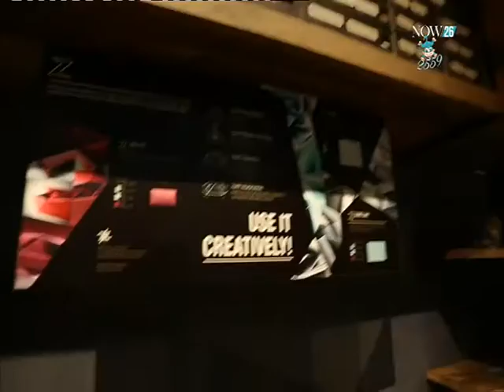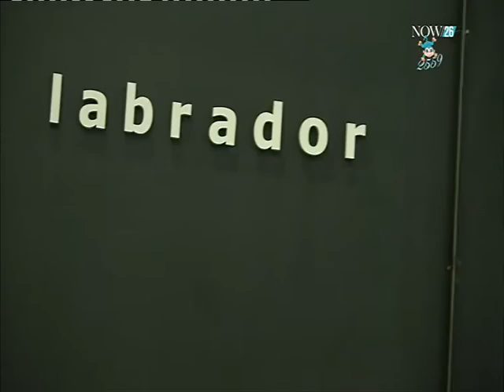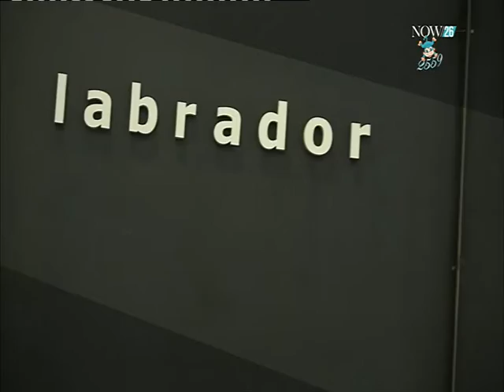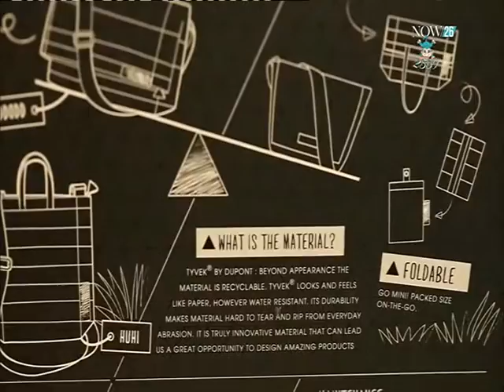"Labrador" ธุรกิจที่เริ่มจากเครื่องหนัง (3-1-59)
Dream Chaser : คุยกับ "เอนก กุลทวีทรัพย์" เจ้าของร้าน Labrador ถึงแรงบันดาวใจในการทำธุรกิจ "NOW26" 3-1-59